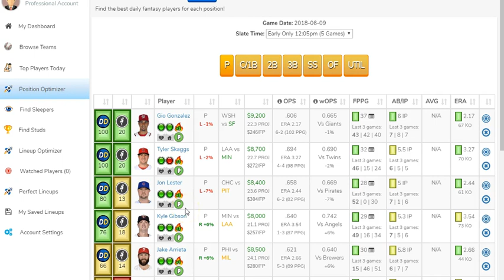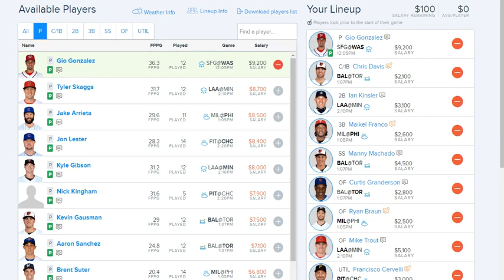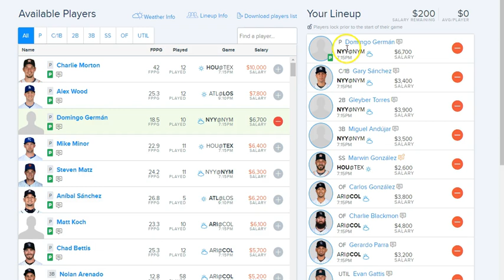FanDuel MLB Picks for Today 6/9/18 | FanDuel MLB Lineup | How to Pick Winning DFS Lineups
FanDuel MLB Picks for Today 6/9/18 | FanDuel MLB Lineup | How to Pick Winning DFS Lineups is a video that I made to share my Fanduel MLB picks with you guys for today 6/9/18.

If you want to find out how to generate winning lineups for daily fantasy sports try Draft Dashboard for a whole week for only 1dollar, click the link in the description to get to the site. Draft Dashboard has many DFS tools for your daily fantasy sports at FabDuel and DraftKings, Increase your odds of winning by using this unique lineup optimizer tool that does most of the hard work for you. Save yourself a lot time by going to one site that gets you all the information you need to get an edge over your competitors.